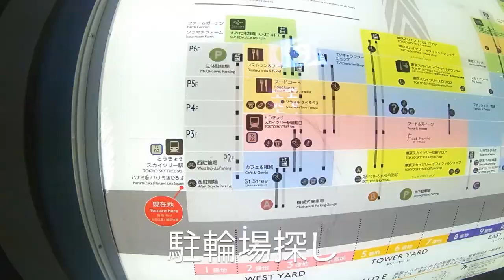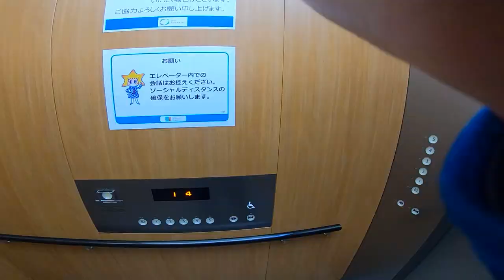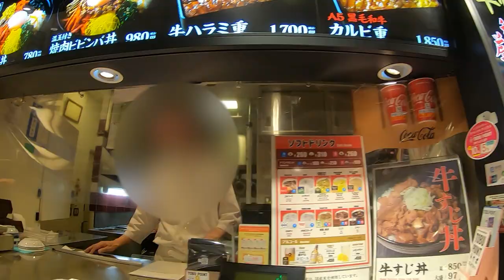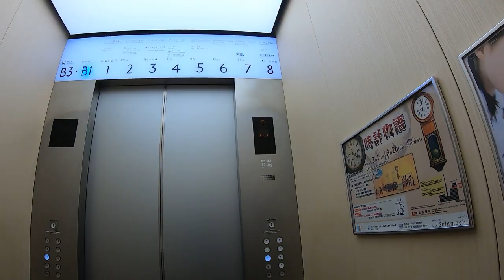書斎から見えるスカイツリーへチャリで来た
いつも書斎から見えるスカイツリー。見えている距離の場所へなぜ行かないのか…？
Bianchiのロードレーサーにまたがり、塔までの最短距離を駆け抜けました。